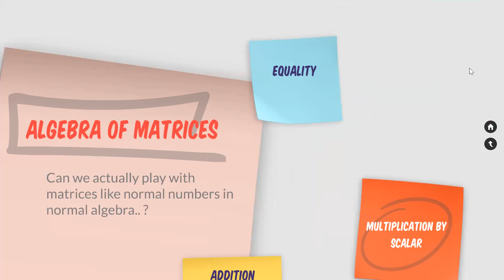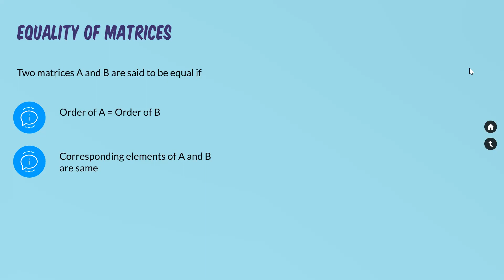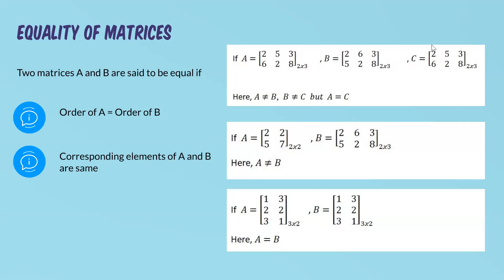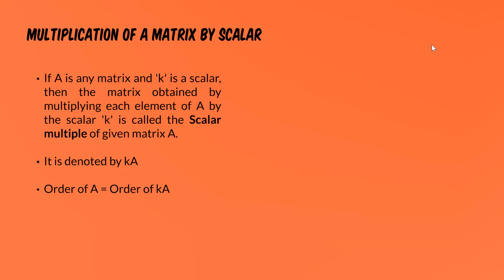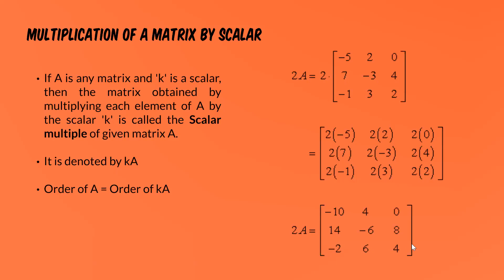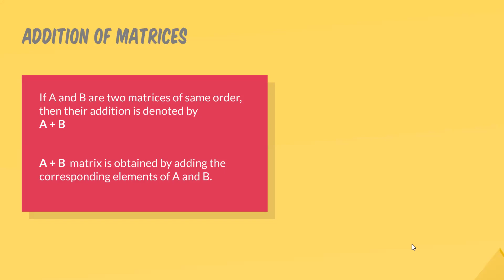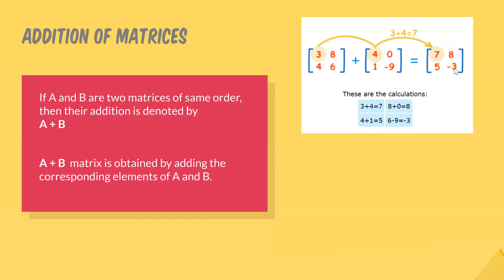Matrices Boards Lec07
By Prof. Hetal Gosavi